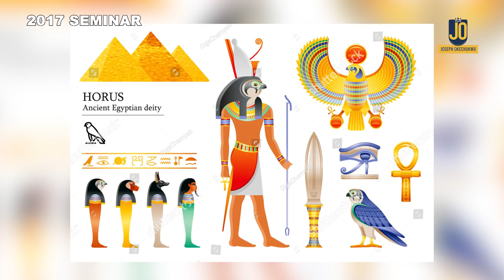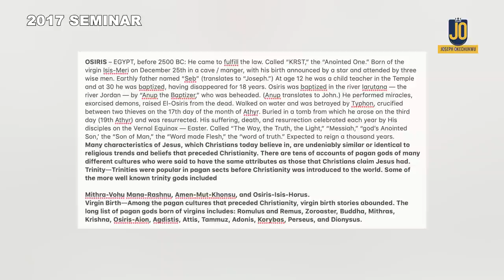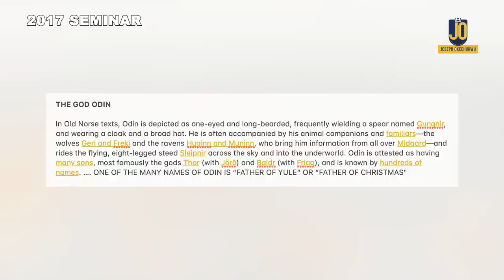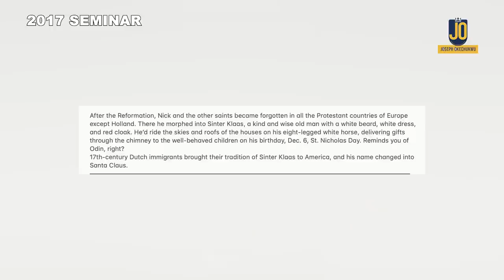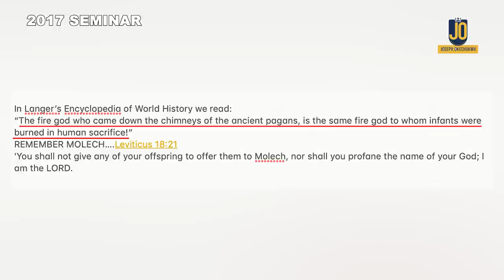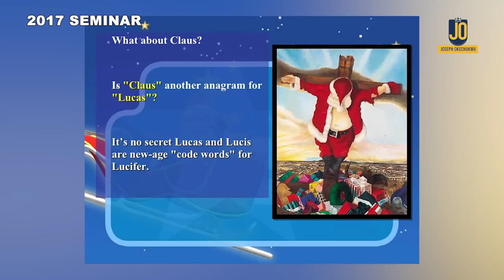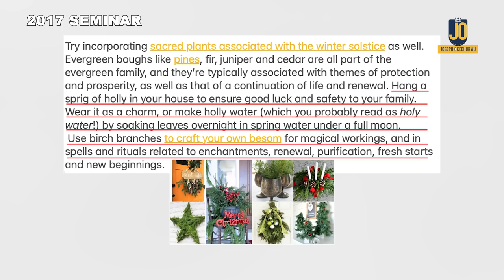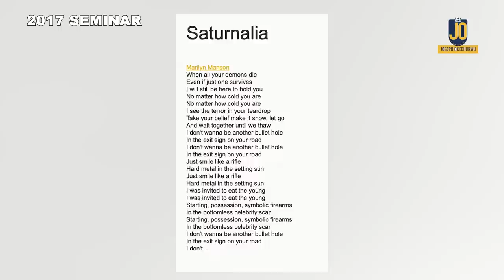The True Origin of CHRISTMAS, Part 2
PROMISE KEPT! Here's the bombshell exclusive seminar on the origin of Christmas and the days of the week. Enjoy! @Joseph Okechukwu @Candace Owens @Terrence K Williams @Charlie Kirk @Channels Television @Plus TV Africa @Africa Independent Television - AIT @Sid Roth's It's Supernatural! @Daystar  @Candace Owens    @CBN News   @TBN24  @VOA   @Arise News